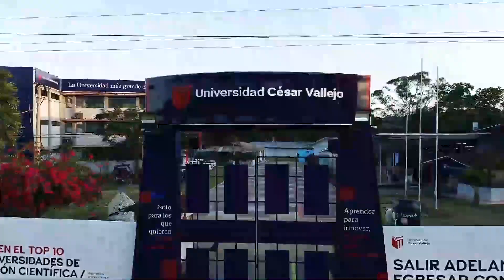Titulares 03 de agosto del 2023 - VIA Noticias de Tarapoto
* En Tarapoto detienen a Carlos Gustavo Custodio Santamaría de 47 años, quien presentaba dos requisitorias por el delito de tráfico ilícito de drogas solicitado por el Juzgado Mixto y el Juzgado Penal de Tocache.

* Un bebé procedente de Yurimaguas espera desde hace dos meses ser referido desde el nosocomio de La Banda de Shilcayo hacia el hospital II - 2 de Tarapoto. Sus padres ya no tienen dinero para pernoctar en esta ciudad y piden apoyo para que el pequeño sea atendido lo más rápido posible.

* En un operativo multisectorial encabezado por la Fiscalía de Prevención del Delito y sector salud, una licorería ubicada en la cuadra 12 del jirón Progreso en Tarapoto fue clausurada tras descubrirse que aparentemente vendía productos vencidos.

* Reanudan operativo de control y fiscalización contra la venta informal en el Barrio Comercio. Esta medida tiene como objetivo mantener el orden y la fluidez en las calles, garantizando el bienestar de los transeúntes.

* Continúan los operativos contra los jaladores de turistas en el distrito de Sauce. A pesar que los intervienen y sancionan, siguen laborando en la informalidad y cuestionan la actitud de las autoridades.

* Durante el aniversario de Tarapoto, más de 100 instituciones educativas venderán a precios cómodos las cosechas que fueron sembradas por los mismo estudiantes y sólo utilizaron abonos orgánicos.